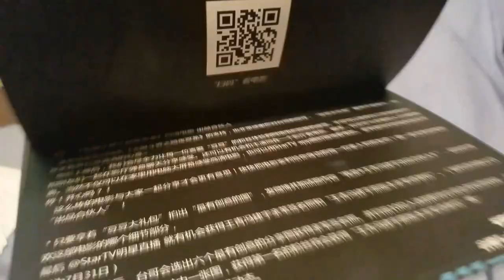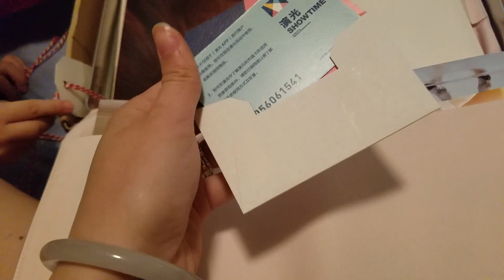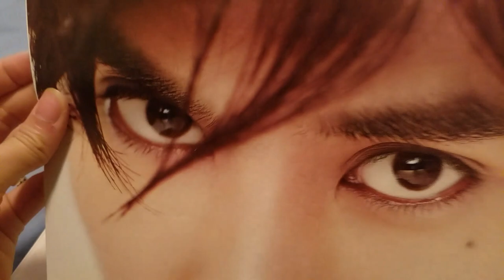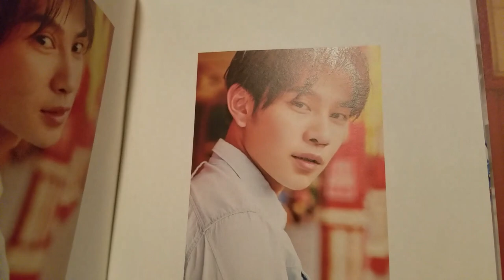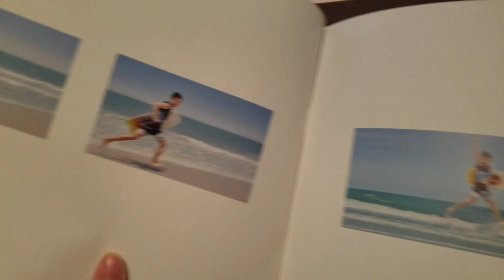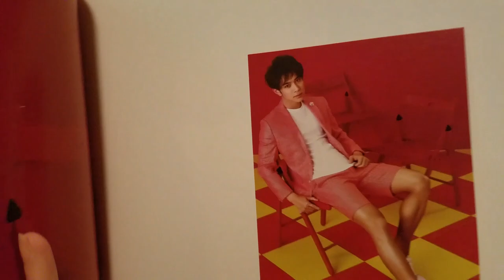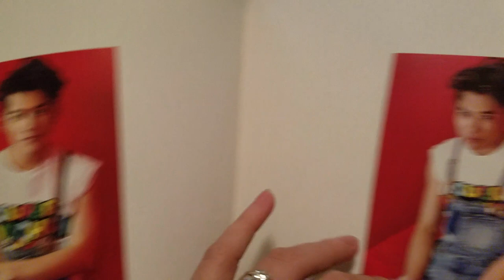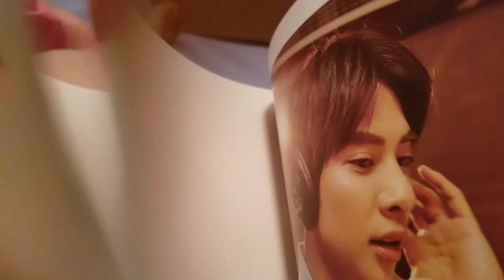Khui thùng Hong và Dou Dou, VID mang tính chất khoe của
Haha.
Làm bản mới. Ko có dính cái giọng thấy ớn của tui vô
Chữ hai đứa đẹp dễ sợ!!!
HÌnh trong album, khỏi nói, đẹp bá cháy.